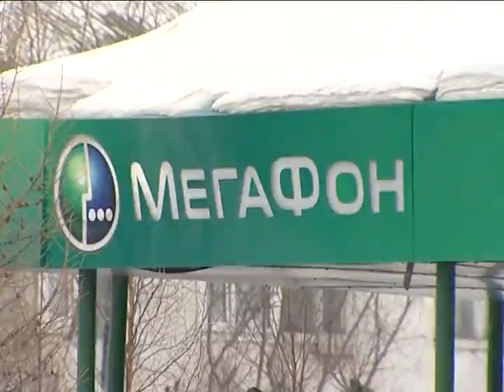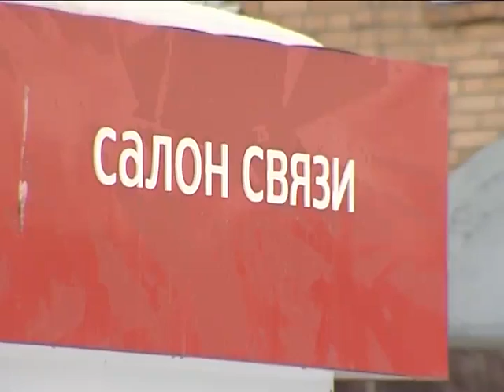Права нужно знать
Роспотребнадзор проводит месячник «За права потребителей услуг мобильной связи».